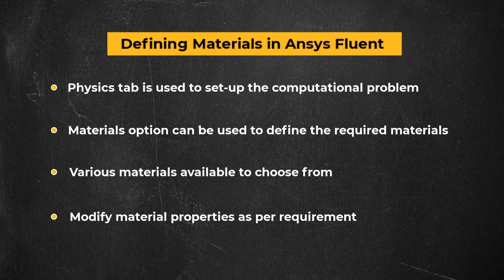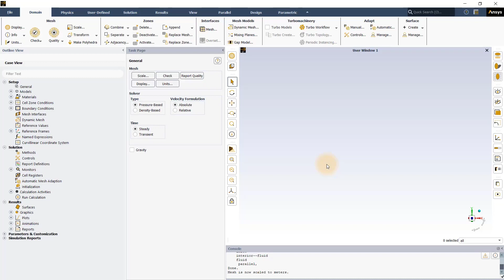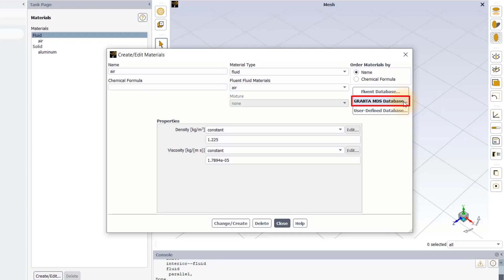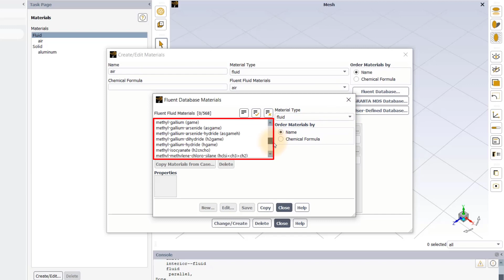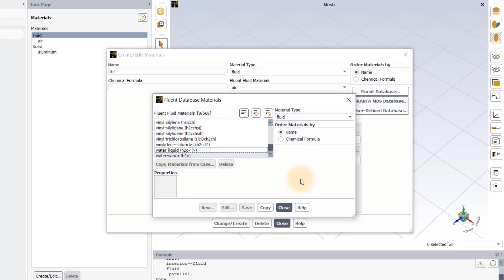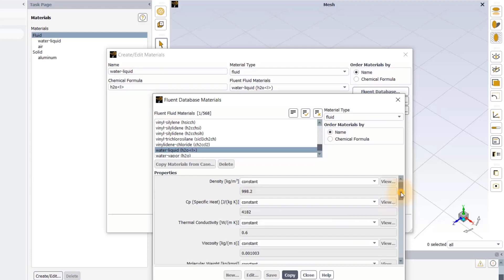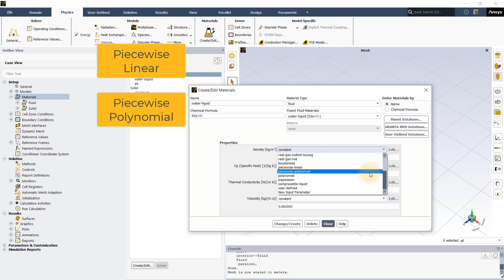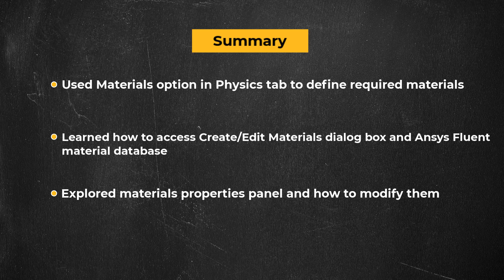How to Specify Materials in Ansys Fluent — Lesson 4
In this video lesson, we will discuss how to define materials in an Ansys Fluent simulation using the Materials group in the Physics tab. We will learn how to select materials from the Fluent database and modify the material properties using the intuitive materials panel.

For more details about the contents of this video, visit the lesson